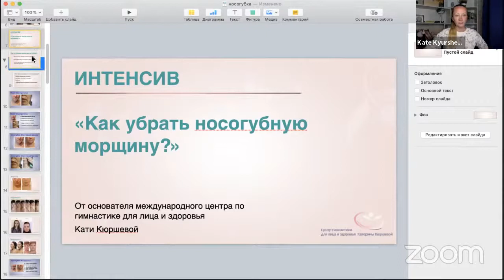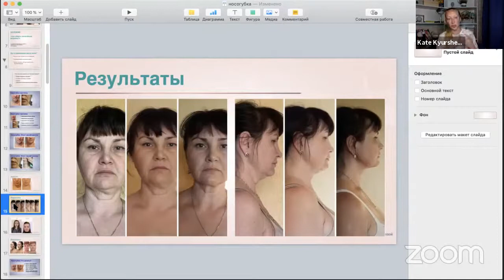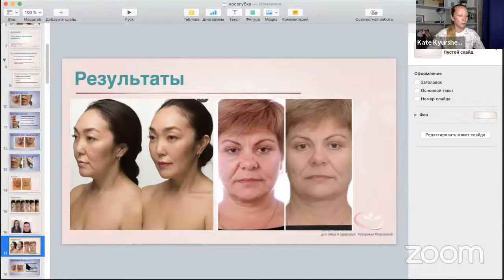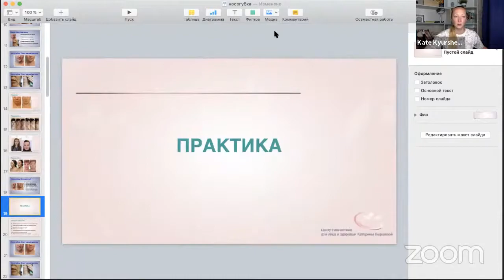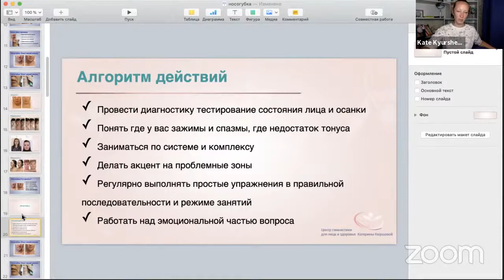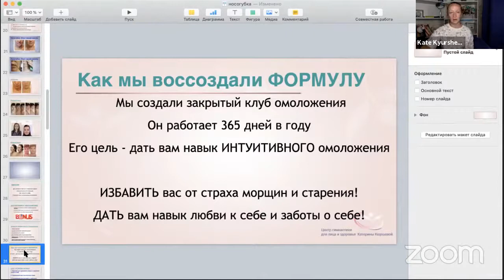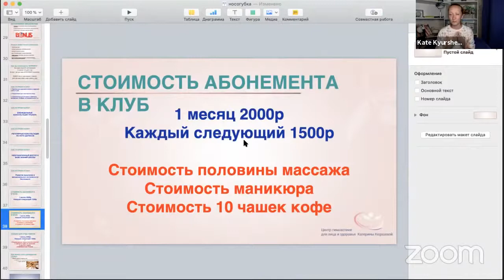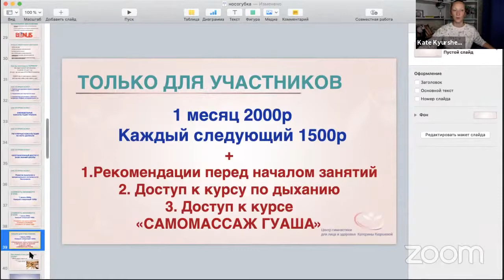Открытая "Тренировка от носогубки" Кати Кюршевой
Открытая  "Тренировка от носогубки" Кати Кюршевой 04-07_2021.
По статистике, носогубная морщина входит в топ-3 самых страдающих зон лица, и 80% женщин не знают, что её можно убрать безвозвратно!
В эфире, я поделюсь с вами работающими упражнениями. И я гарантирую, что вы почувствуете на себе эффект!

Всё права принадлежат Школе Омоложения Кати Кюршевой